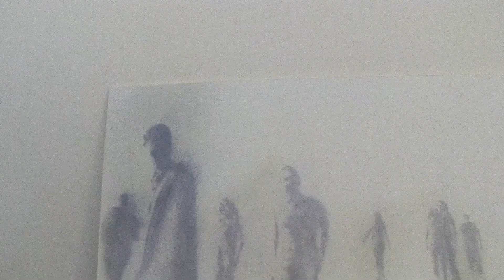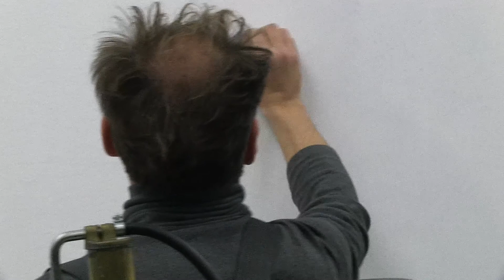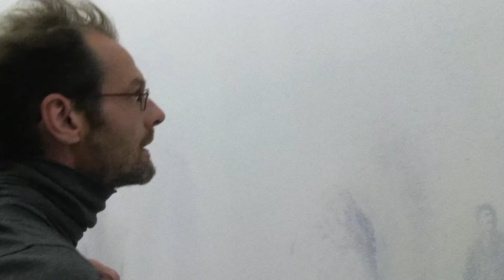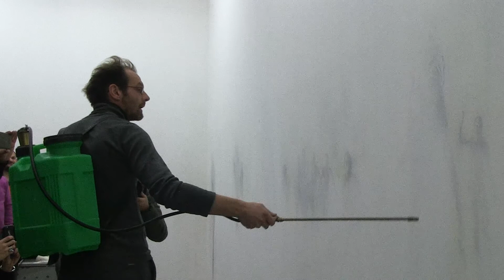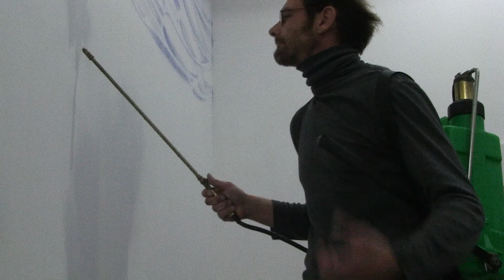Matteo Montani - Unfolding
La trasformazione della materia e della forma, il rivelarsi e scomparire
dell’immagine, la suggestione di una dimensione altra, sono alcuni dei temi
che legano le opere appartenenti al progetto Unfolding, il cui titolo sottolinea
un’idea di svelamento che investe tanto la forma quanto l’aspetto matericoprocessuale,
suggerendo il lento schiudersi da una condizione di invisibilità a
una presenza percepibile. Al centro vi è l’idea di un processo che si compie
sotto gli occhi dello spettatore, reso partecipe delle trasformazioni visive e
materiche cui le opere stesse sono soggette.